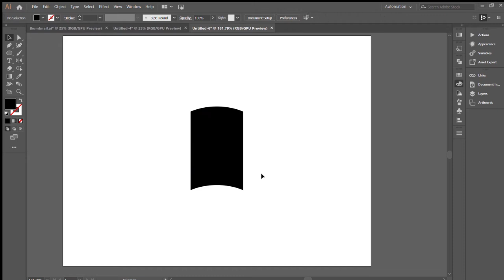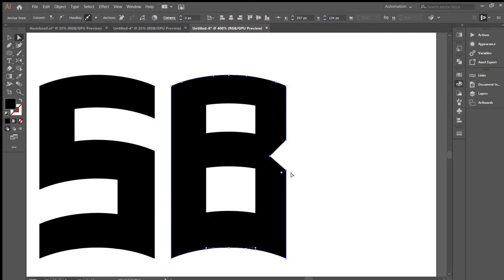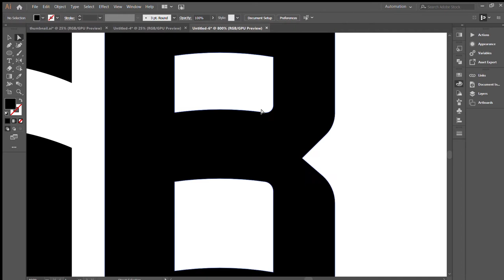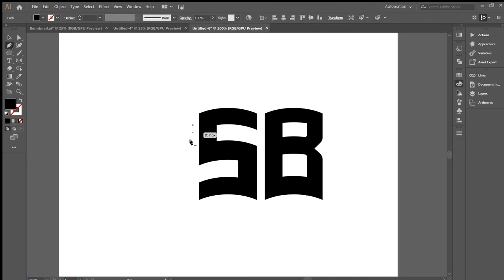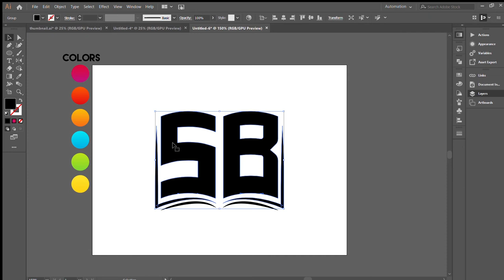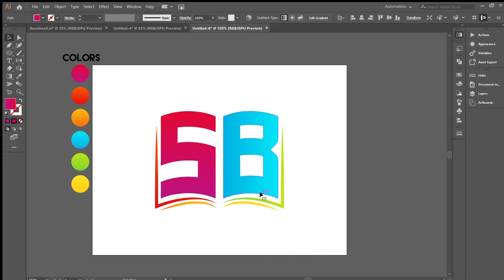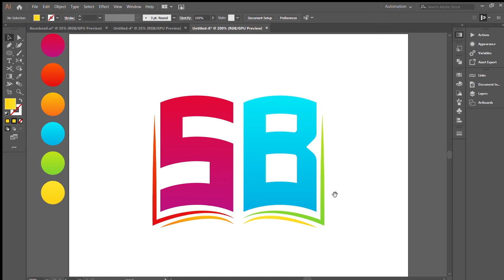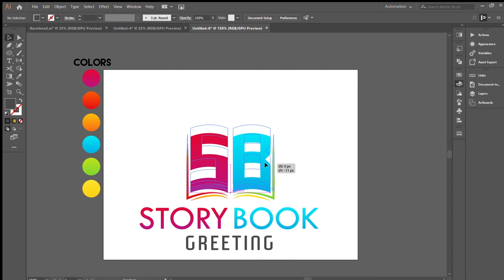Designing Logo From Scratch ( Part 2 )